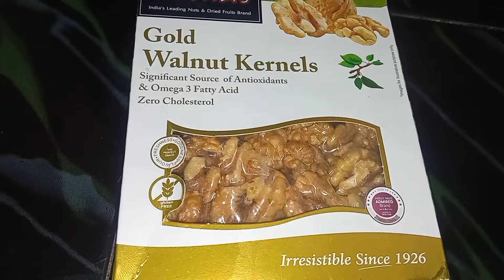Walnut Halwa // How do make healthy walnut sweet Recipe // Akhrot ka Halwa // pink tamil channel🥰🥰